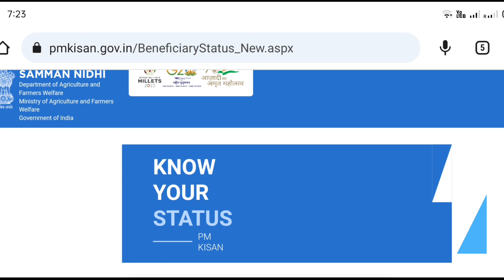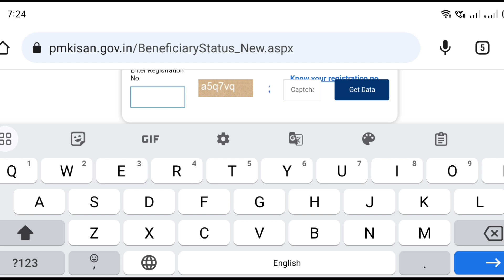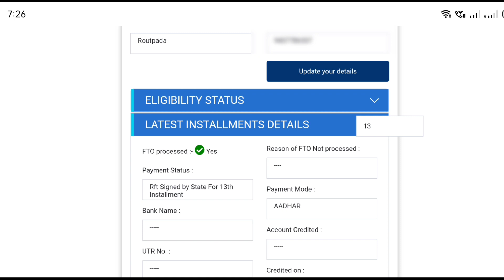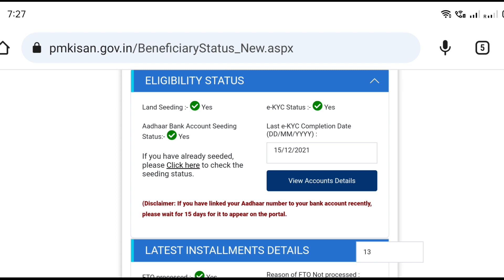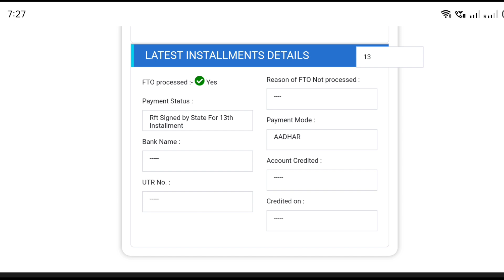Pm Kisan Yojana Status Check || Pm Kisan Yojana 14th Payment Release date | PM Kisan Registion no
Friends Aji ahi video re mu apana mane Jani baku paide PM Kisan Yojana Status kemite check karibe, PM Kisan Yojana 14th Installment Release date, pm kisan yojana Registration Number kemite pata karibe, pm kisan yojana payment status check,

kaise nikale without mobile number
pm kisan registration number kaise pata kare
pm kisan registration number kaise kare
pm kisan registration number kaise nikale 2023
pm kisan registration number kaise nikale aadhar card se
pm kisan registration number kaise nikale bina mobile number ke
pm kisan registration number kaise check karen
pm kisan registration number kaise nikale bina otp ke
pm kisan registration number odia
pm kisan 14th installment status check
pm kisan 14th installment status
pm kisan 14th installment date 2023
pm kisan 14th installment date 2023 odia
Pm kisan yojana 14th installment 2023
pm kisan yojana kyc kaise kare
pm kisan yojana ka paisa kaise check kare
pm kisan yojana kannada
pm kisan yojana ki kist kab aaegi

        Keep supporting me so I can continue to provide you this free content  !!